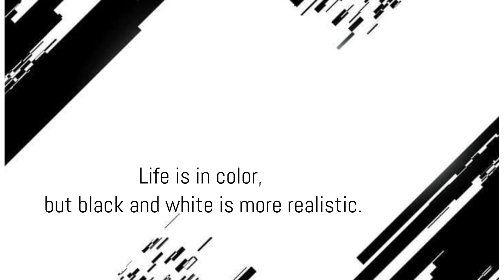pokemon black and white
i searched an list down some of the black and white pokemons.. watch and enjoy colorblinds!